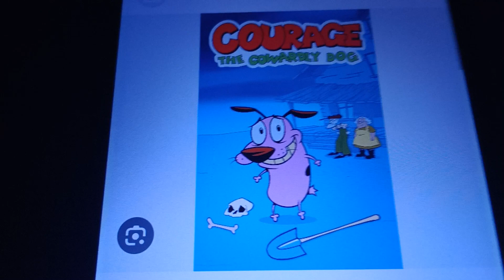For @SoniaPandaArtist (Read Description)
Hey @SoniaPandaArtist check out These Cartoon Network Show, These Shows Are Great

The List Are:
Ed, Edd n Eddy
Foster Home for Imaginary Friends
The Grim Adventure of Billy and Mandy
Codename Kids Next Door
Powerpuff Girls
Johnny Bravo
Dexter Laboratory
and Courage the Cowardly Dog